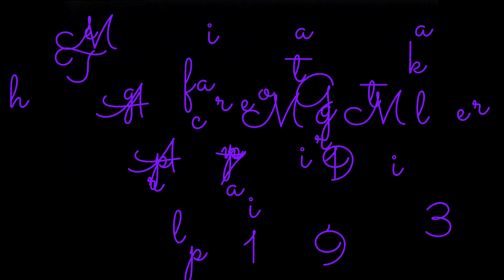Appearing Girl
Matt makes his assistant appear in an instant!  The cabinet is solid hickory and fully examinable.